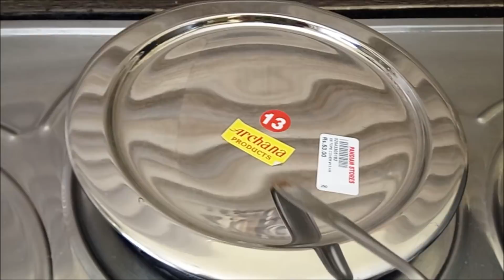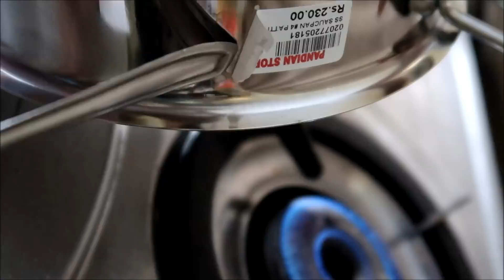How to remove stickers & gum from new vessel easily/Kitchen Tips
Easy method used and explained in this video to remove stickers and also stickiness in the area where we removed stickers